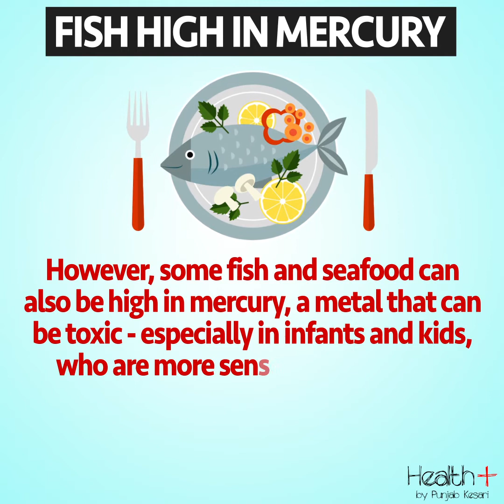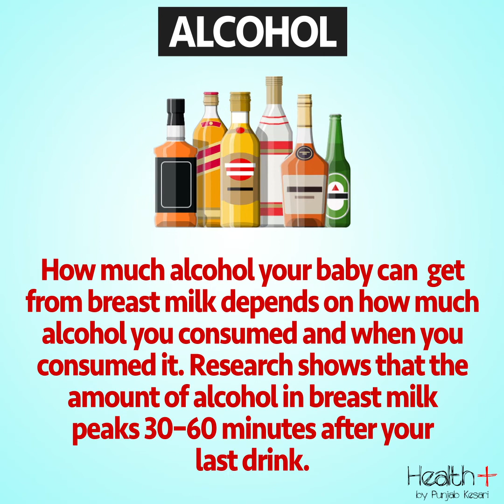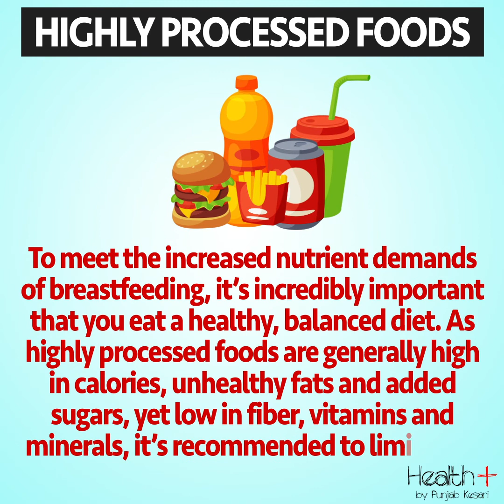5 Foods to Limit or Avoid While Breastfeeding